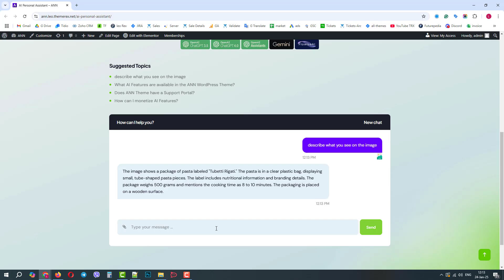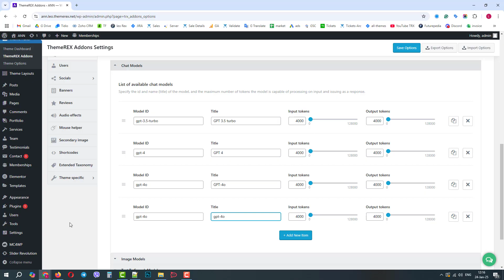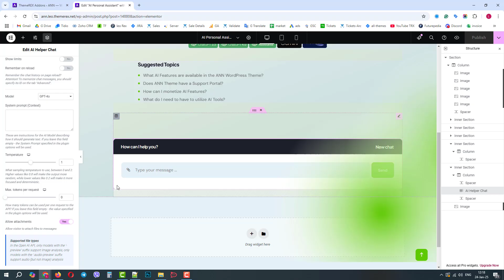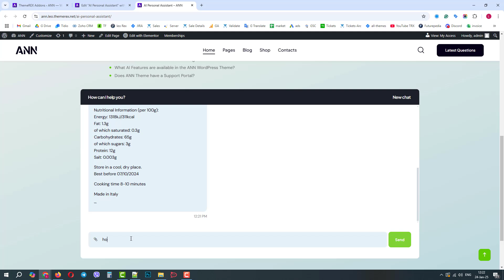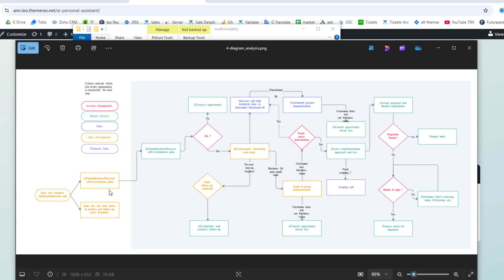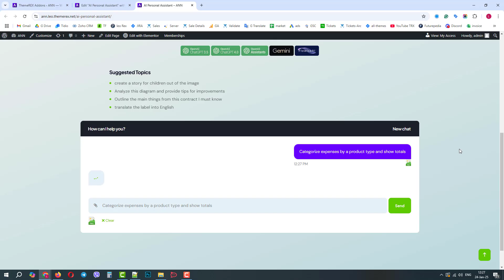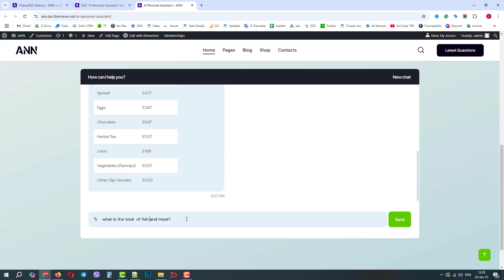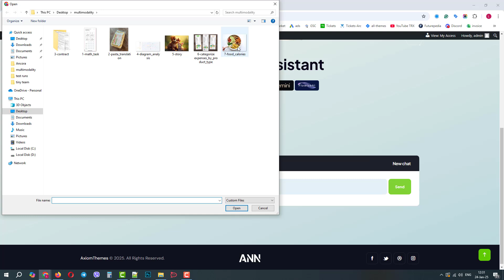How to Add an AI Chat to Your WordPress Site with OpenAI Multimodality Functionality + Ideas to Use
Learn how to add a powerful multimodal AI chat to your WordPress site using the Ann WordPress Theme. This feature is available in all recent ThemeREX themes, allowing users to interact with AI using both text and images.

In this tutorial, we’ll cover:

- How to enable AI chat on your website
- Uploading and analyzing images with AI
- Real-world use cases, including:
- AI-powered image description
- Translating text from images
- Solving math problems
- Summarizing long documents
- Analyzing sales diagrams
- Generating creative stories
- Categorizing expenses from receipts
- Calculating calories from food images
- No coding or AI expertise is required—just follow our simple steps!